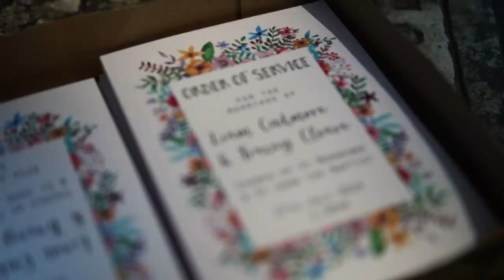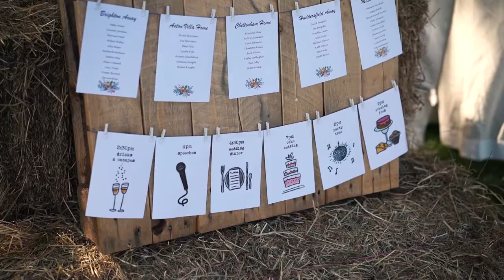Rustic Farm Wedding on the Cornwall/Devon Boarder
Tracey grew up on her parents' farm in Bude so having her wedding reception on the family farm was an obvious choice.

Her and Liam's wedding had lawn games and home-made desserts to die for (the lemon tart being my fav) which are all shown off in my teaser of their wedding. Cows and all 🐄🐃🐂

I worked alongside the lovely @michaelwellsphoto who grabbed me away from chatting to the band about audio stuff to tell me T&L were heading for the cowshed and we got some amazing candid footage of them all in with the cows.  FYI - That's as it should be, your wedding photographer and videographer working as a team. Thanks, Mike!